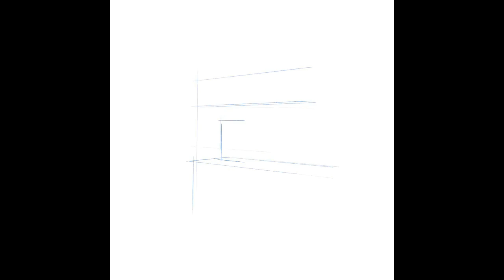Gogo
Timelapse d'une illustration de 2020 pour le Virus Informatique réalisée avec Procreate, et mise en musique par mes soins.